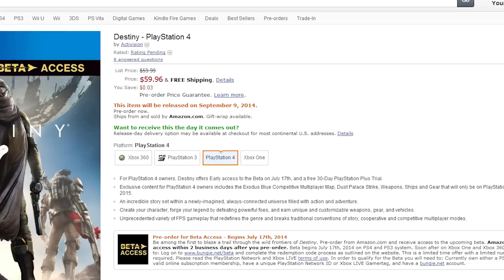Destiny's PS4 and PS3 Exclusive Content to Last Until Fall 2015 - IGN News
Destiny's exclusive PlayStation content will hit Xbox One and Xbox 360 eventually if an Amazon listing is to be believed.